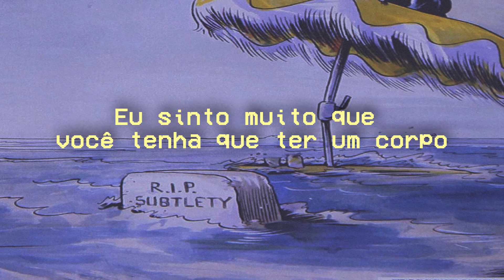Body Terror Song - AJJ- Tradução PTBR